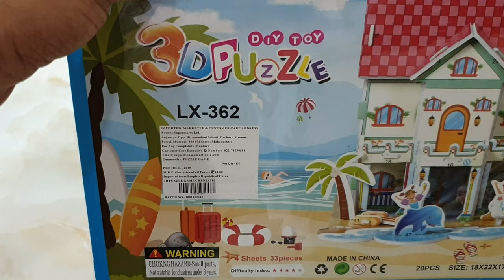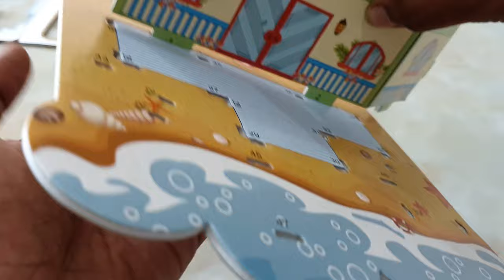BEACH HOUSE 3D Puzzle DIY (Do It Yourself) Kids Play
BEACH HOUSE 3D Puzzle House DIY (Do It Yourself) Kids Play.